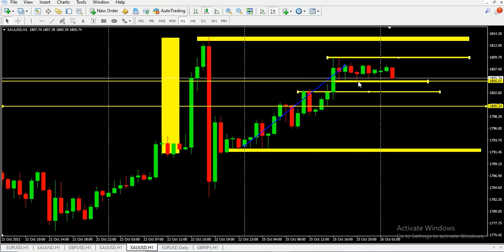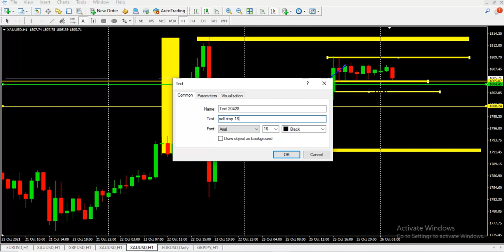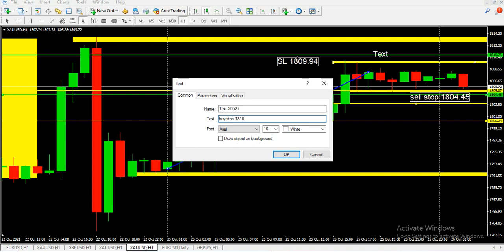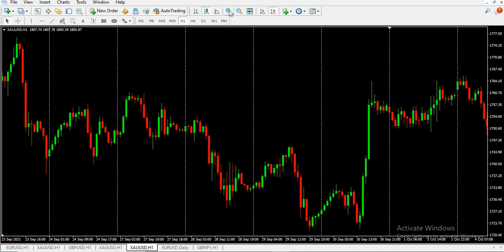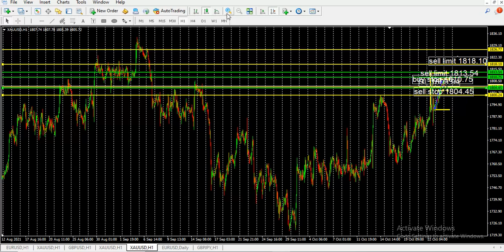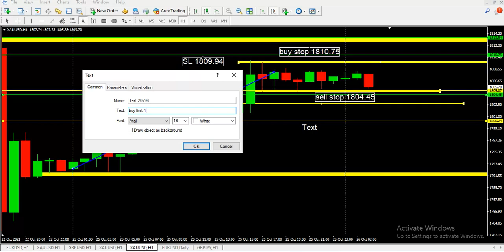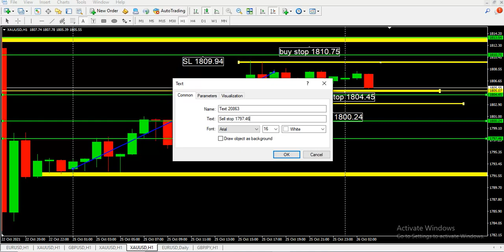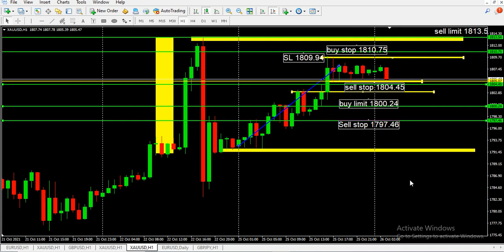Analisis XAU Hari ini Selasa 26 Okt, Trading Sederhana Jangan dibuat 'Ruwet' || XAU Analysis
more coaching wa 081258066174